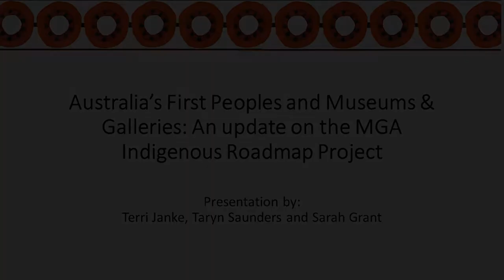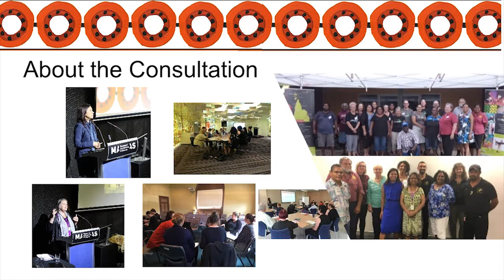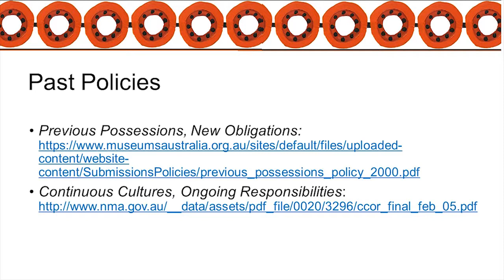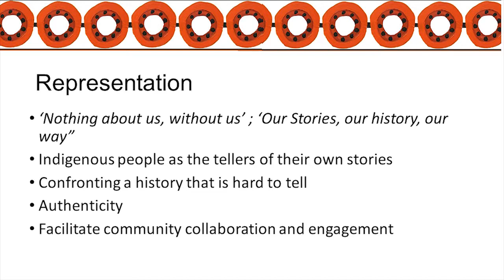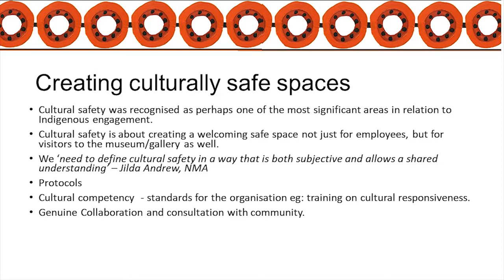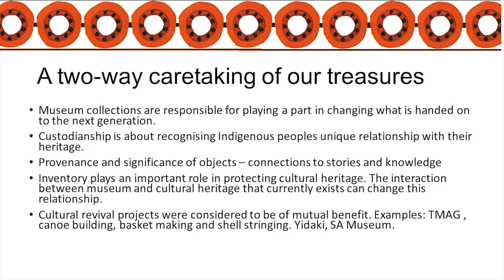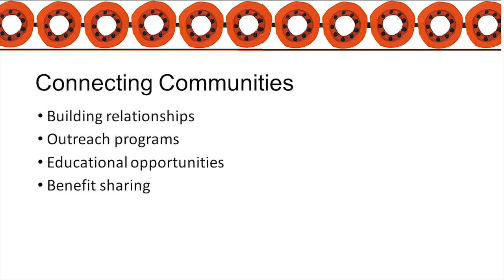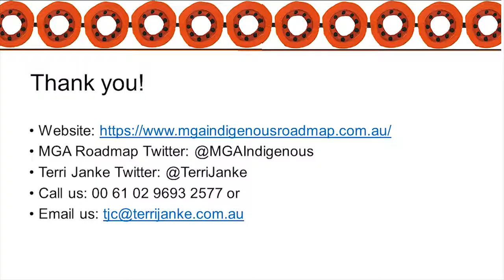MA18: Are museums and galleries agents of change for our communities?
Are museums and galleries agents of change for our communities?

A panel of advocates, three from Aotearoa and three from Australia, will critically examine what agency means in terms of the role of museums and galleries in society and in serving their communities. The question is tackled from the viewpoint of both national museum membership associations and from cultural and community leaders.